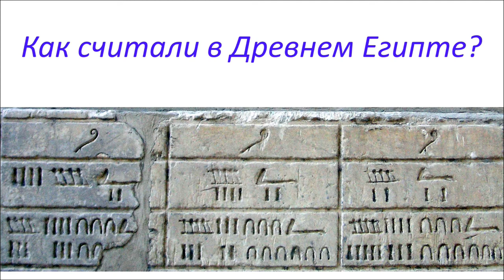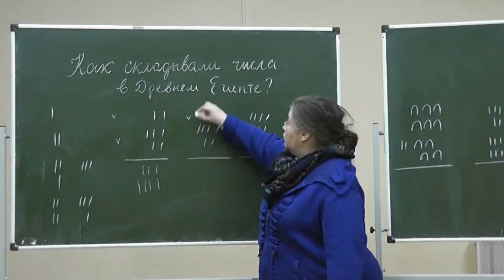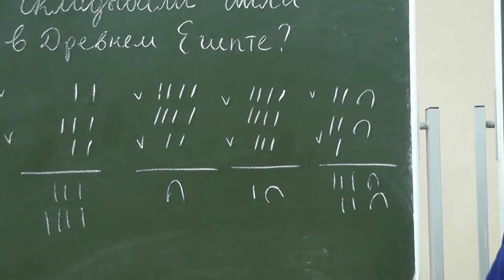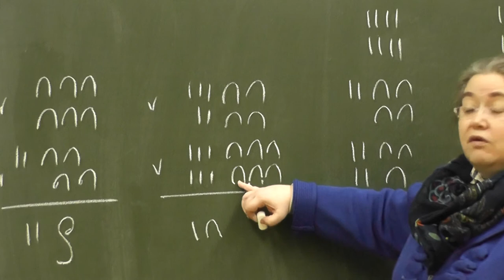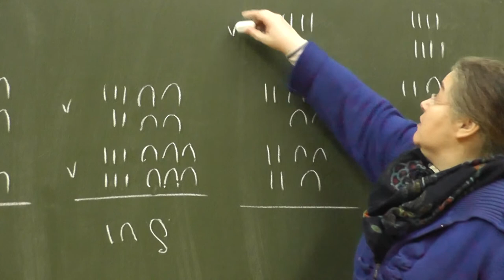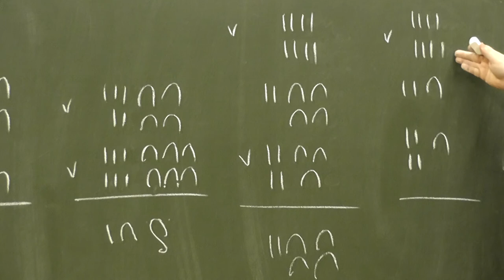Сложение в Древнем Египте